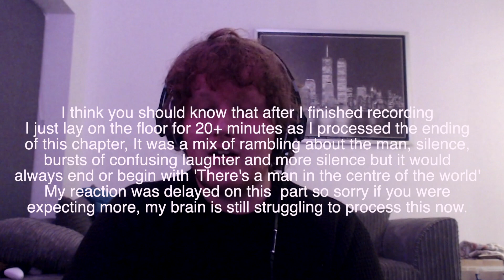ONE PUNCH MAN 138 REACTION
Should make a comment about being on time but not for this chapter
Very glad I didn't go to sleep before reading this
My mind hasn't been like this in a long time
What an outstanding chapter.

SONG
Flamingosis - Last Stop